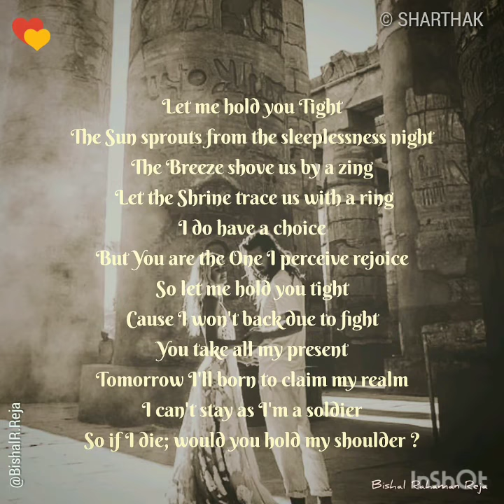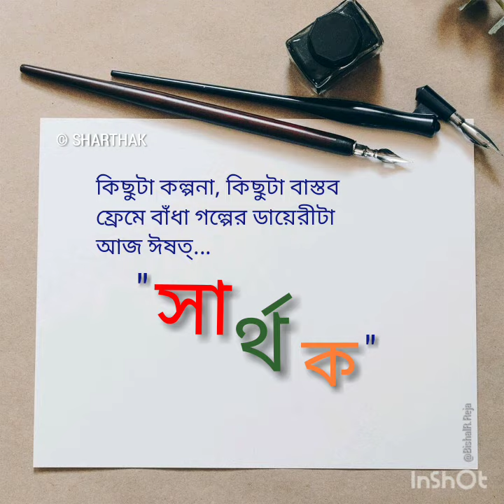Love Poems & Quotes #1 । SHARTHAK SAGA । Bengali Love Quotes, English Short Love Poems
This is the first YouTube video of my FB page "BISHAL RAHAMAN REJA" (সার্থক). Enjoy the music with these love quotes written by me. I hope you will like it.